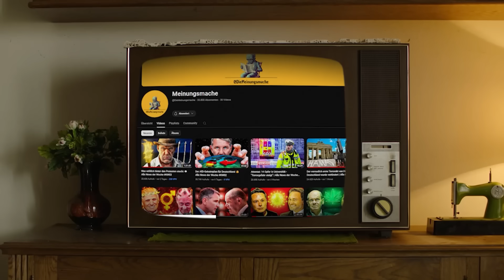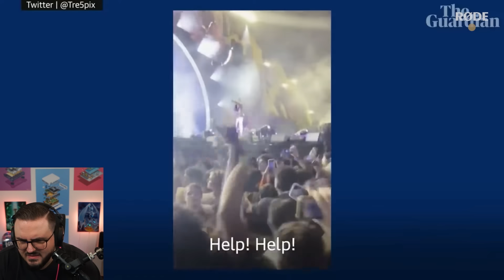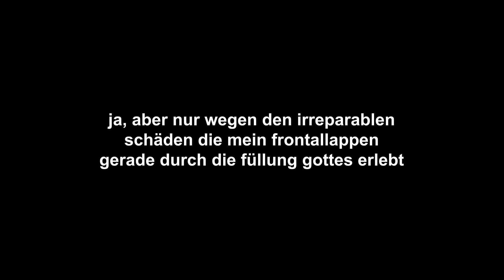Rezo hat ihn zerstört und Staiy geht gottlos auf Mutter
► Originalvideo: (Nicht verlinkt)